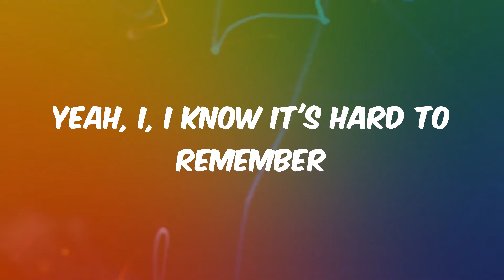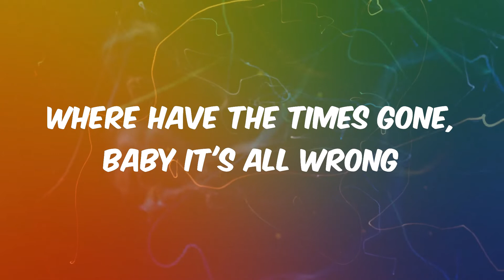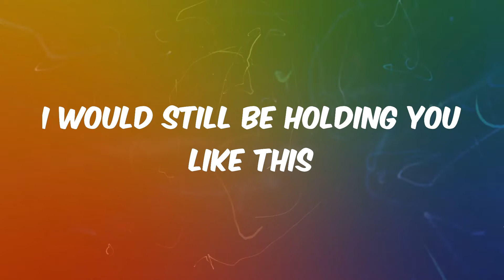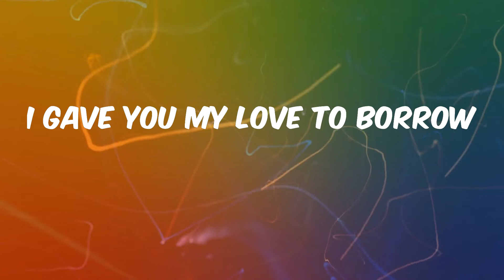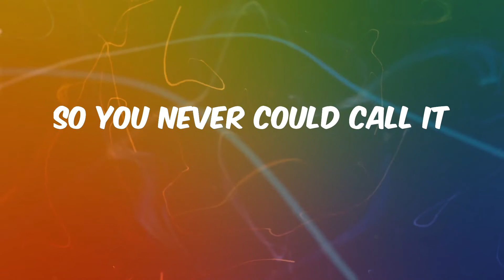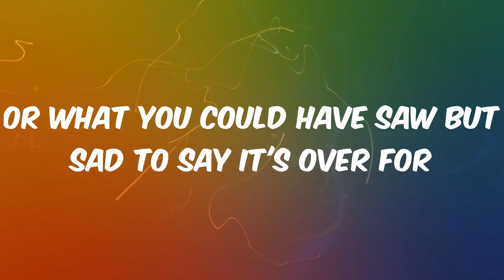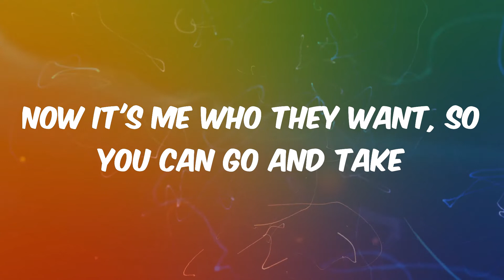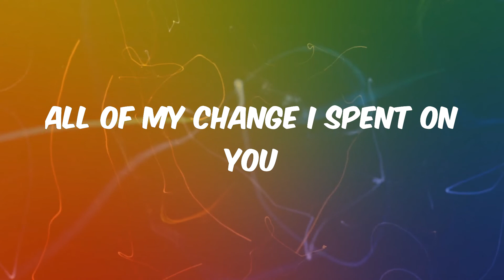Payphone - Maroon 5 (Lyrics)